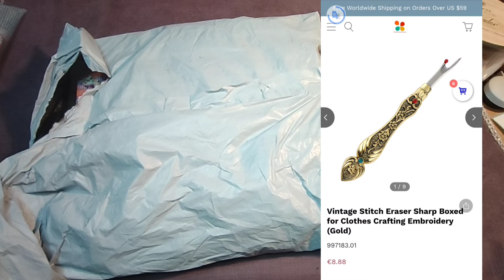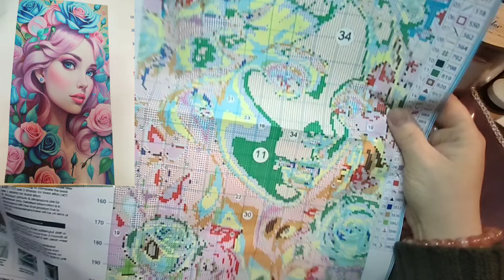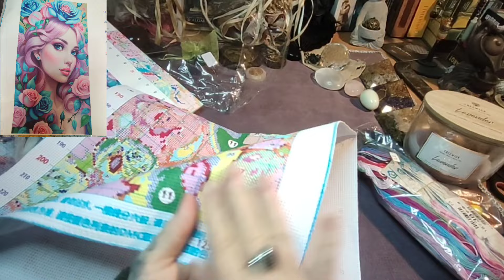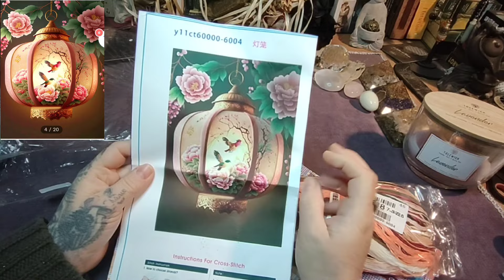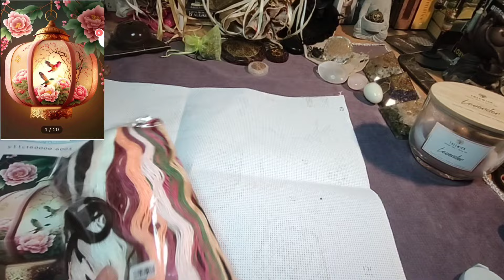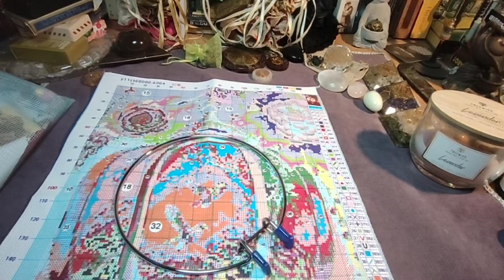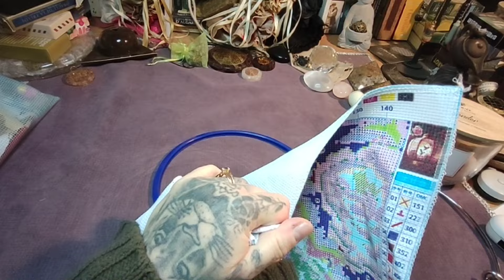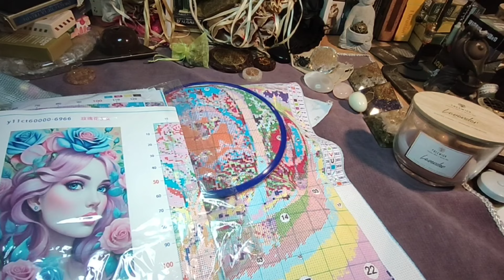ELLES SONT BELLES MES TOILES, ELLES SONT BELLES !🌸paintbynumberday